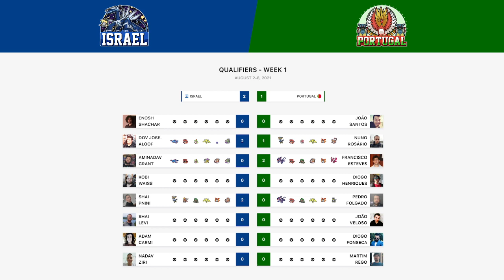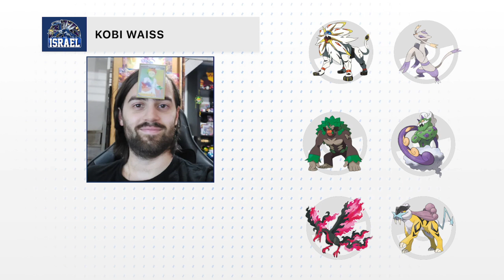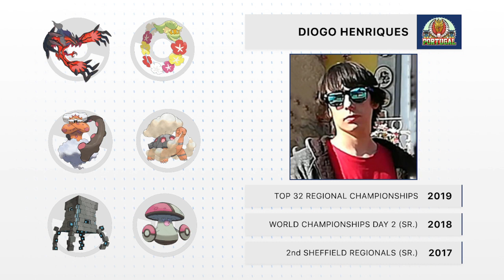Kobi Waiss 🇮🇱 vs Diogo Henriques 🇵🇹 - Qualifiers - 2021 World Cup of Pokémon VGC